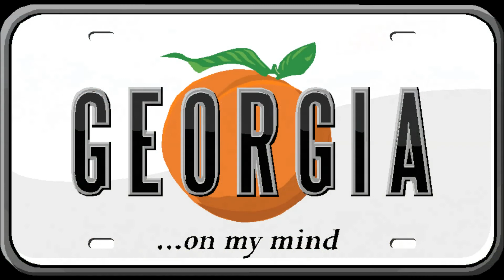Georgia on my mind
My cover version of Hoagy Carmichaels song.